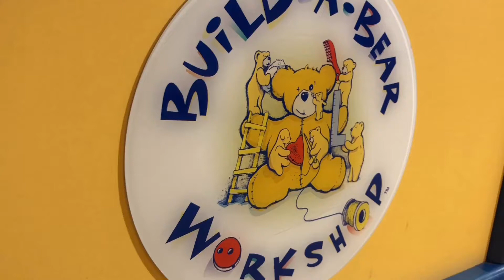Bye Bye Rishi's Paci at Build A Bear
We went to Build A Bear, and Rishi retired his paci inside Chase!! It was ultra successful since we also did this with Aria! He still sleeps with it, just like Aria still sleeps with the bear that she had made with her paci inside it years ago! The perfect method for getting rid of the paci!